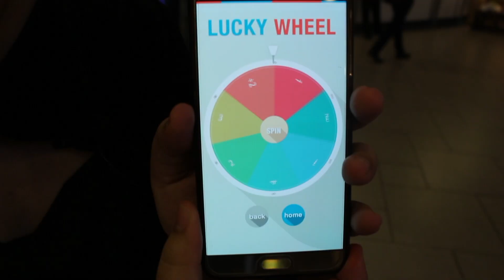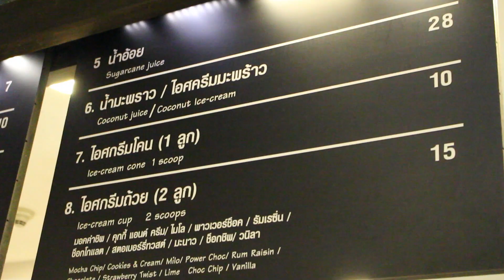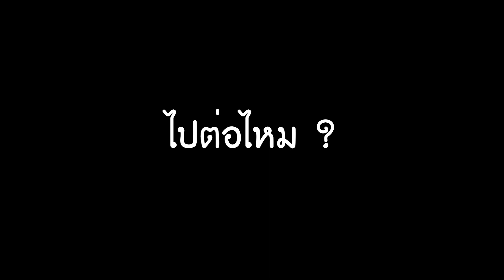แพรวบ้าห้าร้อย EP.38 ฟู๊ดคอร์ท ถูกจริงอะไรจริง!!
Pier 21 Food Court / Terminal 21 (Asoke-อโศก)
อิ่มจัง ตังค์เหลือเยอะ ถูก และ ดีย์ ลือลั่นสะท้านโลกันต์ ต้องลอง !